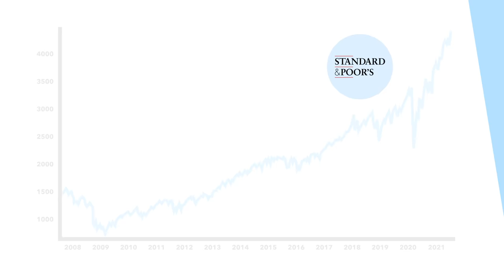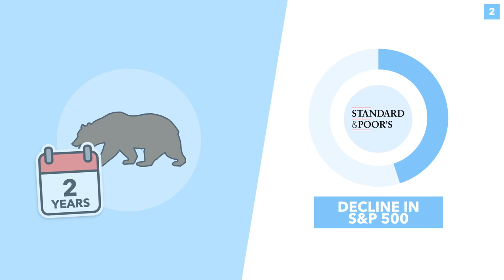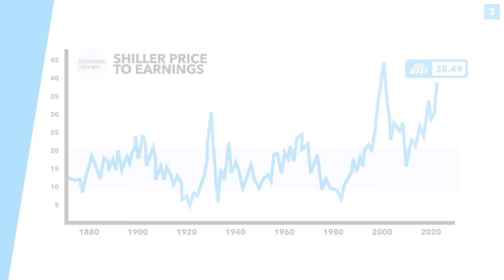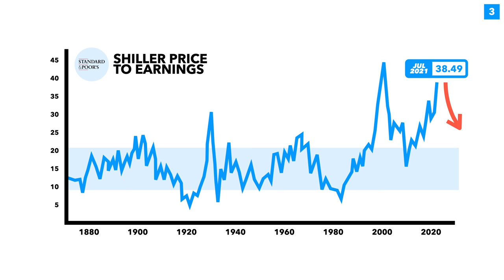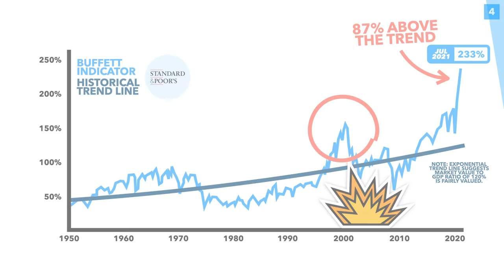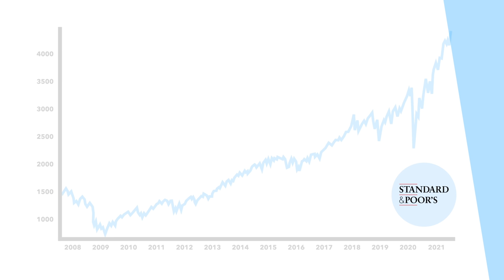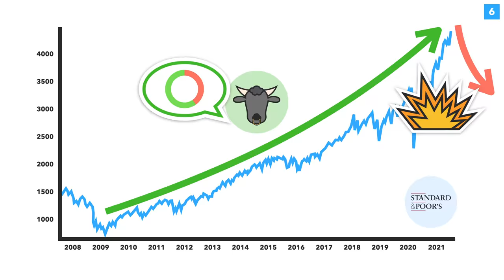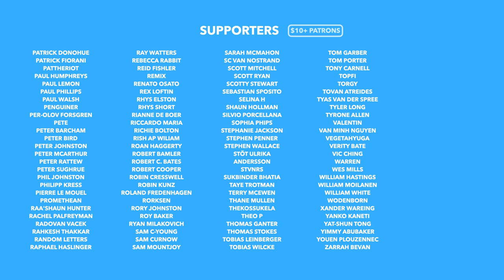Stock Market Crash: Are We Headed Toward Economic Chaos? - TLDR News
For over 10 years the US stock market has been rising (with the exception of a small COVID blip), but can this continue forever? Well in this video we examine the forces which suggest we're headed towards a market crash and discuss whether we could indeed be headed toward a crash.

TLDR is a super small company, run by a few people with the help of some amazing volunteers. We are primarily fan sourced with most of our funding coming from donations and ad revenue. No shady corporations, no one telling us what to say. We can’t wait to grow further and help more people get informed. Thanks!